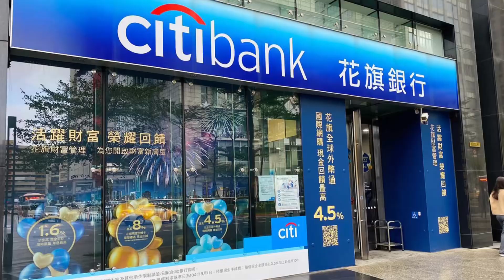內地疫情持續升溫 賭業復甦將波動 ! 花旗下調11月賭收至35億 ! 料全年賭收448億